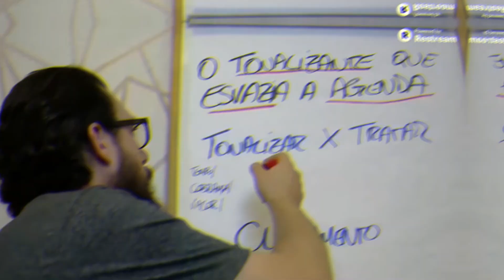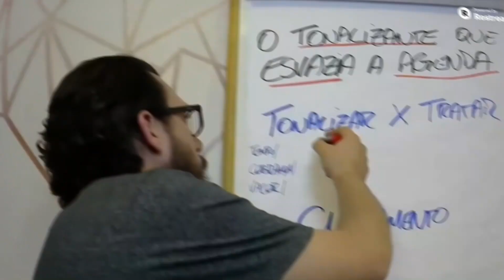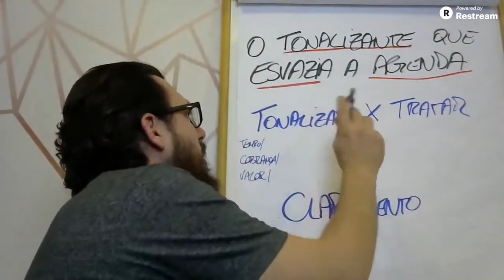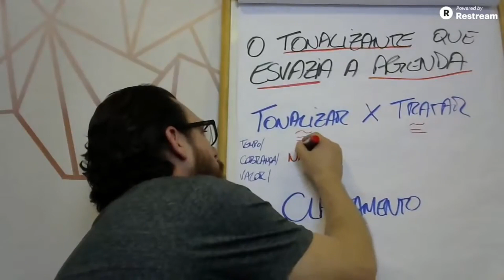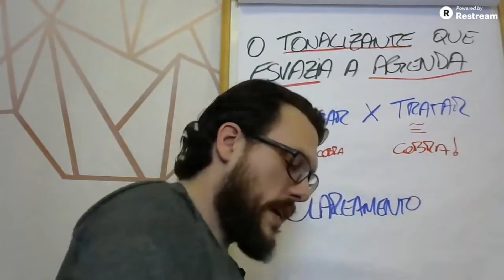QUANTO TEMPO DURA PARA TONALIZAR E PARA TRATAR?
ASSISTA O VÍDEO E ENTENDA UM POUCO MAIS SOBRE ESSE ASSUNTO.